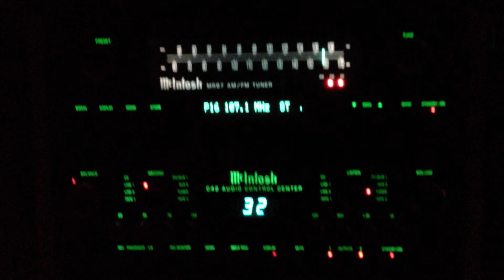Mcintosh audio in the night - MC122 C42 MC352 MR87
Non c'è bisogno di presentazioni.